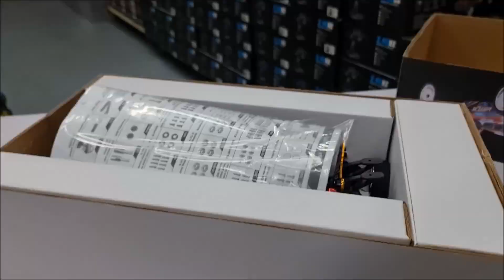Wltoys 104001 Unboxing and test RTR 1/10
fb drec toys shop